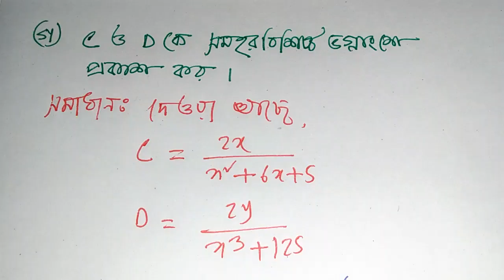সৃজনশীল বীজগনিতীয় ভগ্নাংশ,অধ্যায়ঃ 5.2 অংক 8, Class 8 math, J.S.C/J.D.C পরীক্ষায় ৯৯% কমন উপযোগী।